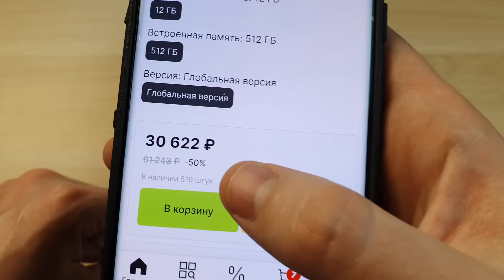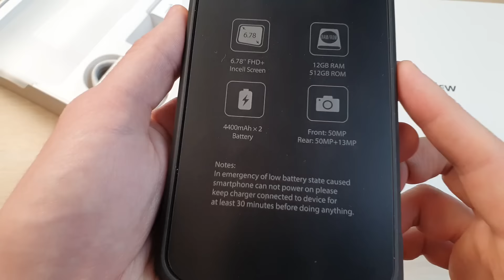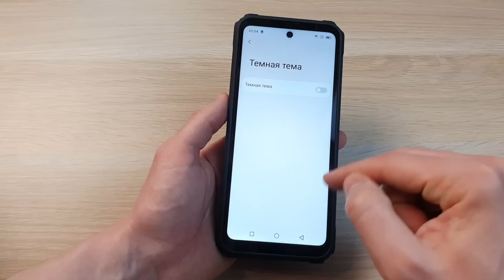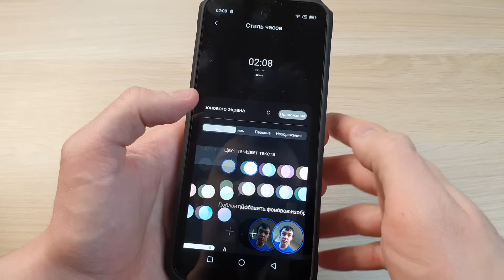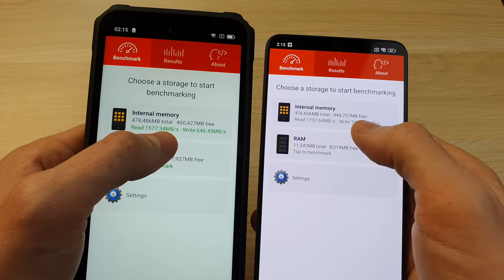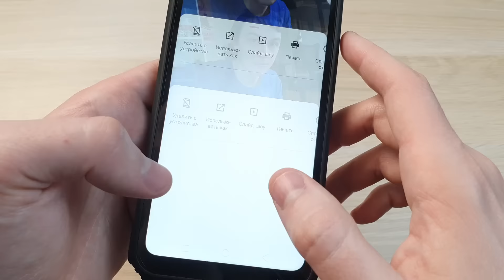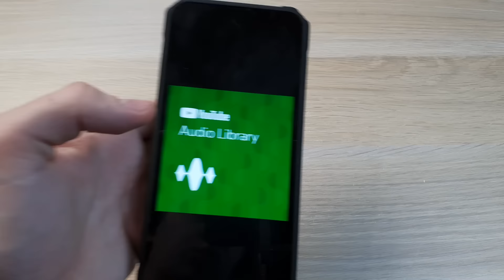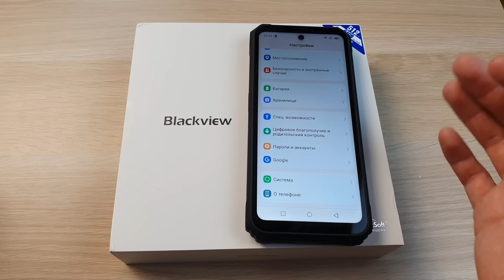BLACKVIEW BL9000 5G - ЭКСТРАВАГАНТНЫЙ ЗАЩИЩЕННИК С ДВУМЯ ЭКРАНАМИ!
Обзор смартфона Blackview BL9000 5G - отзыв, плюсы и минусы телефона